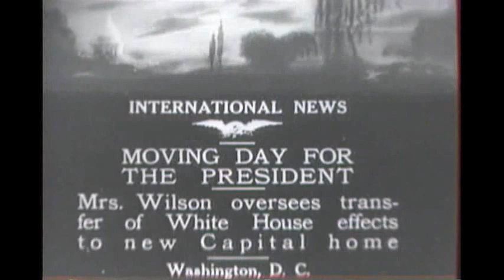[HEARST NEWSREEL EXCERPTS], Hearst - Liquor - breaking barrels- Semenoff Stressemen Flo Ziegfeld...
Creators: Columbia Broadcasting System, inc. (Most Recent)
Collection CBS: Columbia Broadcasting System, Inc., Collection
localIdentifier: CBS-CBS-WWI-602
naId: 89752